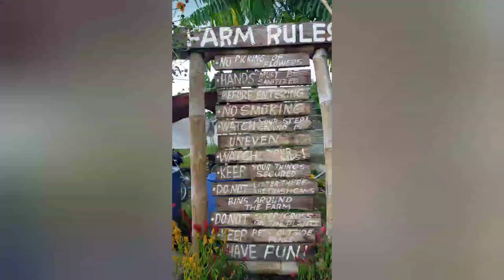Celorio' s Celosia Flower Farm Tupi, South Cotabato|JMTV Vlog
Celosia Flower Farm Located at Poblacion Tupi, South Cotabato, Philippines.Little Amsterdam of Tupi. Entrance fee 30 pesos only enjoy the one day tour in celosia flower farm.